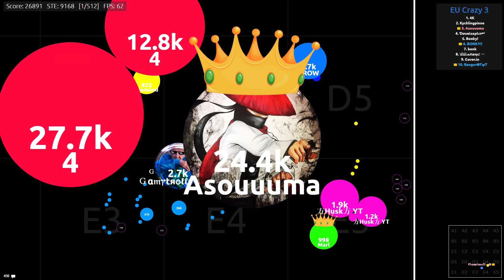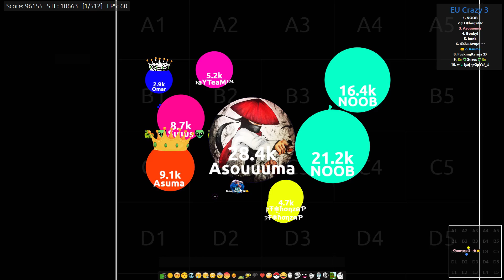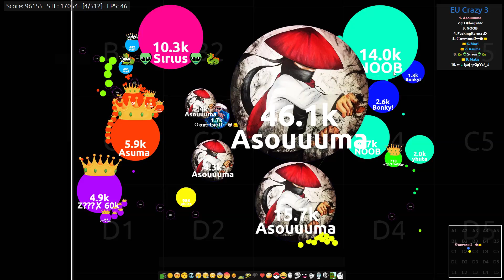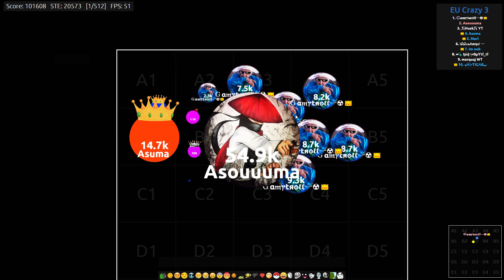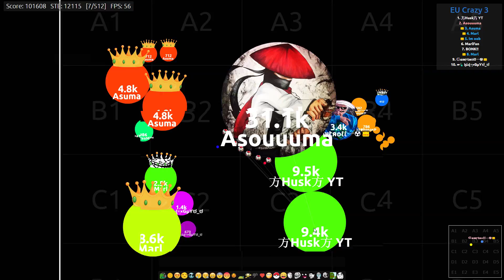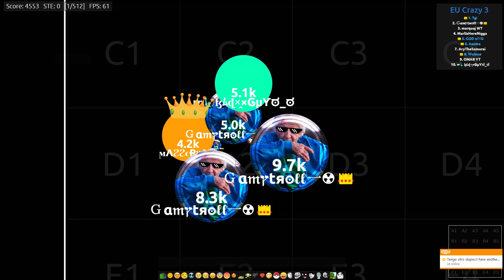WORLD'S LUCKIEST POPSPLIT EVER?! RISKY GAVERIO GAMEPLAY w/ GAMYTROLL (Gaver.io)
Outro: Valcos - A New Light